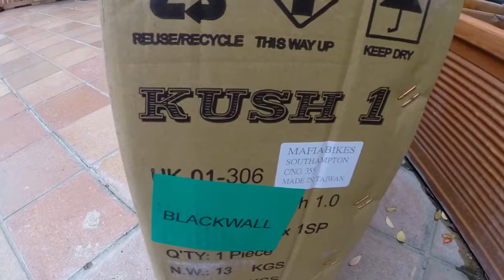Mafiabikes kush 1 unboxing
Mafia bikes kush 1 rasta unboxing and setup